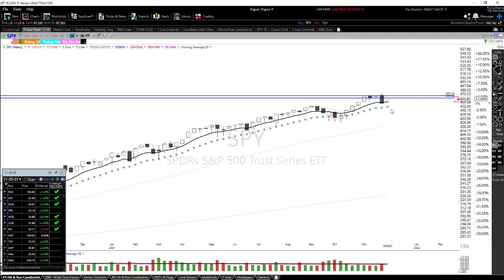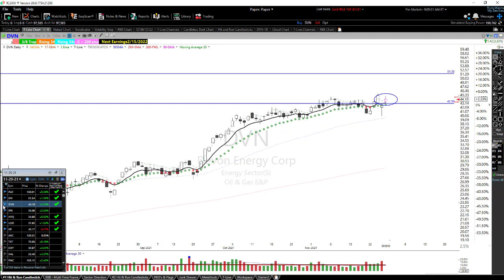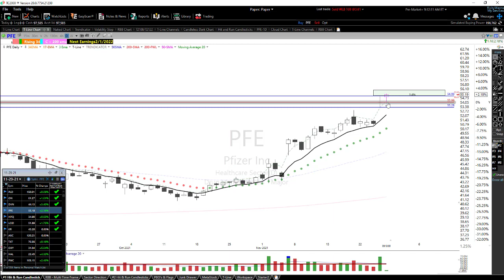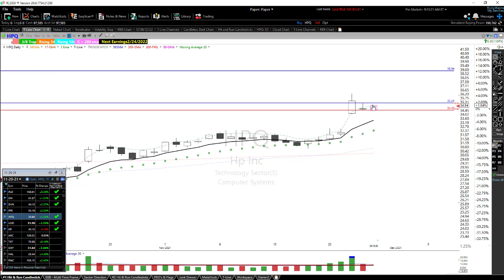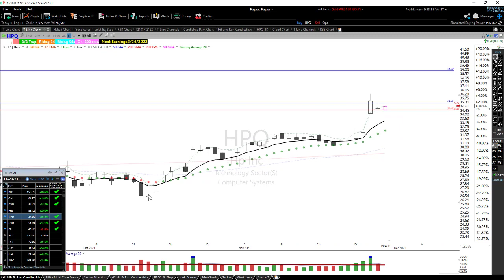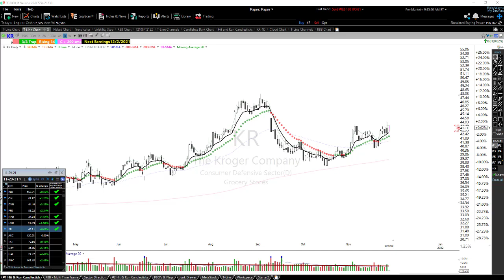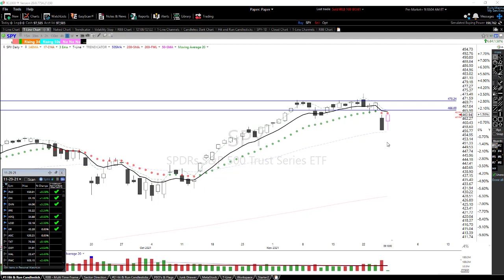Monday Watchlist, Last hour trading, T-Line, PLD, ON, PFE, DVE KR 11-29-21